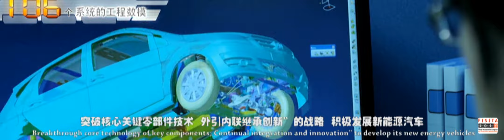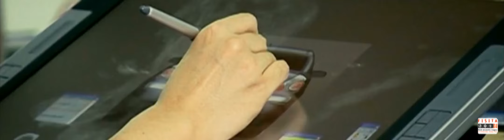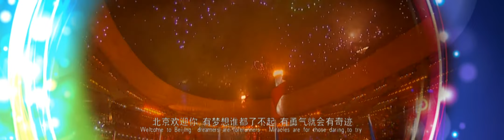FISITA2012 World Automotive Congress Opening Video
Shown to open the FISITA 2012 World Automotive Congress which took place in Beijing, China, the video, made by our Member Society SAE-China details the history of the automotive industry in China.